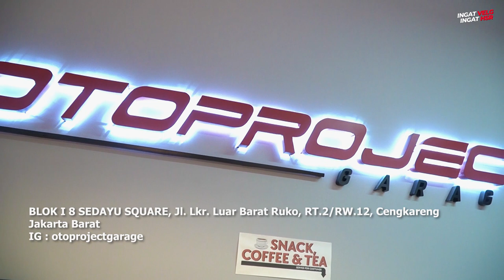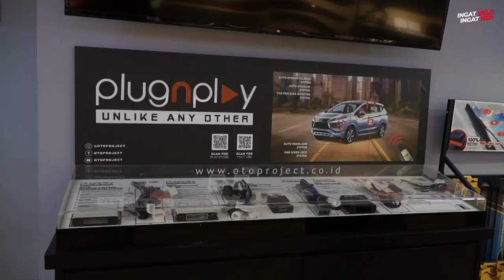pusat aksesoris mobil di indonesia. otoproject bikin mobil jadi keren